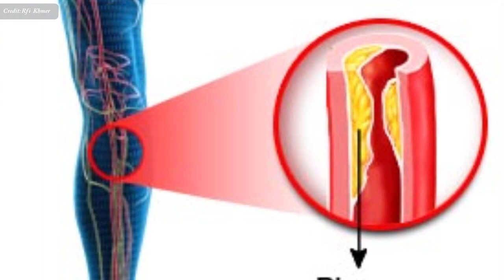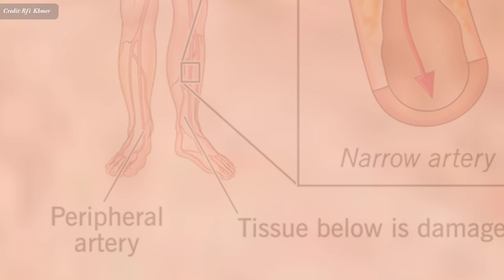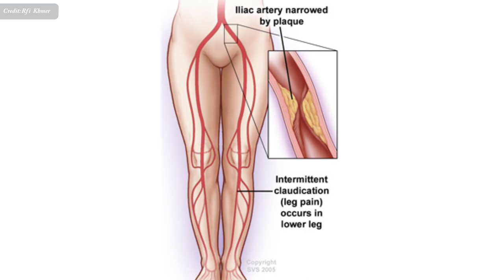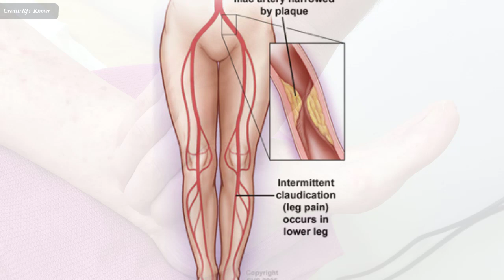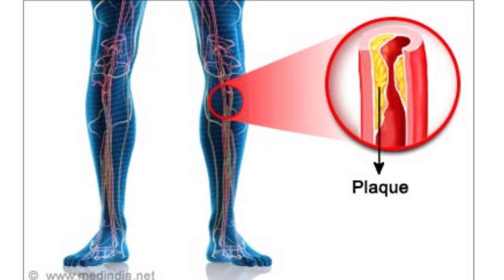ហេតុអ្វី ស្ពឹក​ស្រពន់​នៅ​កំភួន​ជើង ជើង​ធ្ងន់ ឈឺចុក​ចាប់ មេឃ​កាន់​តែ​ក្តៅ? , leg claudication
In this video we want to show you about ហេតុអ្វី ស្ពឹក​ស្រពន់​នៅ​កំភួន​ជើង ជើង​ធ្ងន់ ឈឺចុក​ចាប់ មេឃ​កាន់​តែ​ក្តៅ , leg claudication, SUCCESS REVEAL

 អាការៈធ្ងន់ជើង​នេះ ច្រើន​កើត​មាន​ឡើង​ចំពោះ​ស្ត្រី (៧០%) និង​ច្រើន​តែ​មាន​ពាក់ព័ន្ធ​នឹង​បញ្ហា​ចរន្ត​ឈាម​រត់​មិន​ស្រួល​ នៅ​សរសៃ​វ៉ែន សរសៃ​ដែល​នាំ​ឈាម​ទៅ​បេះដូង។តើ​នេះ​ជា​អ្វី ? ត្រូវ​ធ្វើ​យ៉ាង​ណា ទើប​បាន​ធូរ​ស្រាល ?

✮✮✮✮✮ Enjoy!

✡ ABOUT US ✡
.: Why We create SUCCESS REVEAL channel :.
1. To inspire, Motivate, create new entrepreneur
2. Share Business knowledge, Entrepreneurship, Success
3. Free Business Education Online